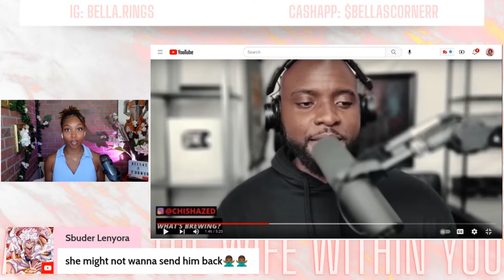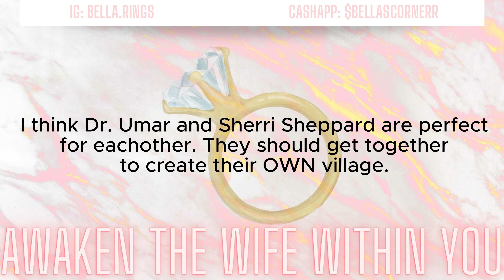WAS DR. UMAR JOHNSON RIGHT? @DailyRapUpCrew | GUARD YOUR HUSBAND | BELLA'S CORNER 💍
Channel: @DailyRapUpCrew
ORIGINAL LIVESTREAM:

Many modern women are not currently ready for marriage and do not realize it and f-eminism tells us to act like a man rather than understanding how to be the best partner to a man. Truth is, a masculine man will be turned off by a woman who displays masculine behavior. If you desire marriage, I challenge you to do some self-evaluation and begin to change today.

Aimed to teach & empower girls & young women in all things feminine (natural hair/locs, beauty, dating, marriage, motherhood, etc). ✨ My content is for girls & YOUNG women who desire a healthy lasting marriage. Marriage requires constant work and self sacrifice. My goal is to AWAKEN THE WIFE within girls & young women who were led astray or don’t know where to start. All are welcome!

+ KEYWORDS SO THE ALGORITHM LOVES ME
howtobecomeawife howtobefeminine howtobeagoodgirlfriend howtogetmyboyfriendtomarryme singlewomen blackwomen relationshipanddatingcoach femininitycoach biblical femininity,biblical feminism,biblical feminine energy,how to be a wife,how to become a wife,bellas corner,bella rings,femininity,man of value,high value man,kevin samuels,dating advice for women,how to become a woman of value,dating coach for women,femininity coach,housewife, homemaker,wife talk, wedding prep, how to become a woman of value, locs,relationship advice, dating advice, what men want, what men want in a woman,how to be a wife before marriage,self improvement,how to be feminine,reaction, react,review,how to communicate with my husband,how to submit to my husband,how to submit to a man,how to be wife material, how to keep a man,how to act like a lady, how to have etiquette,how to be classy,how to increase your feminine value,dr umar johnson